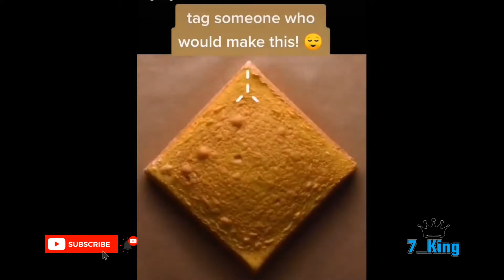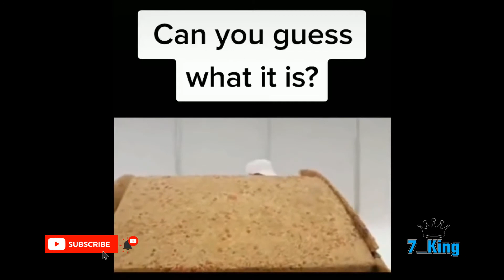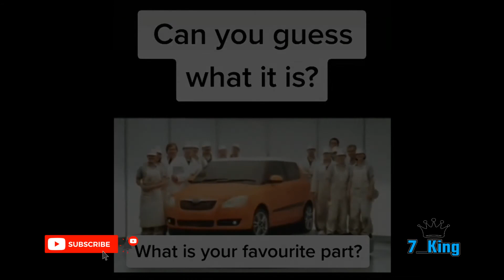Amazing Cake Art Designs Compilation #1